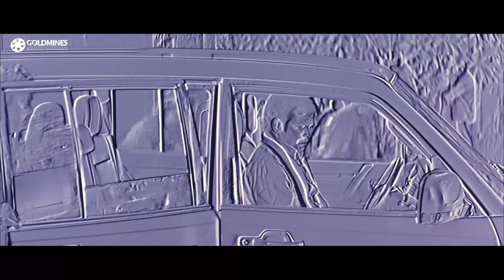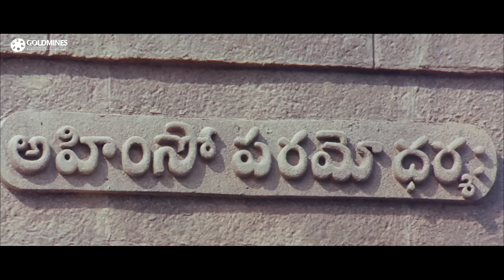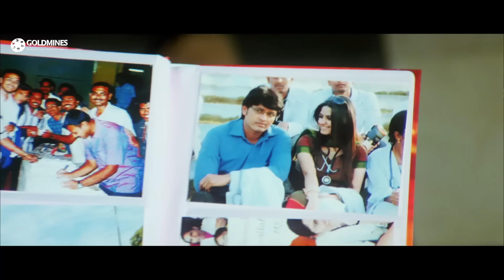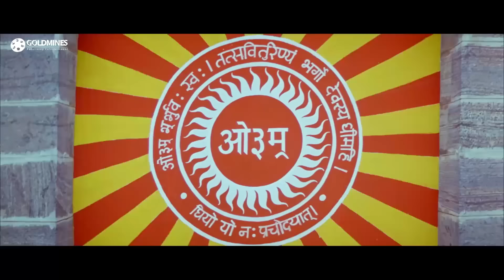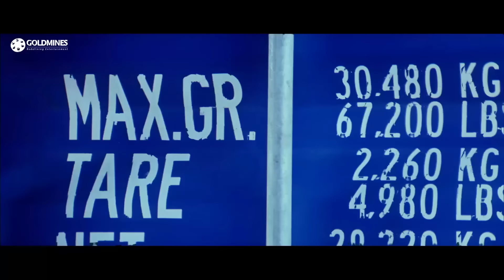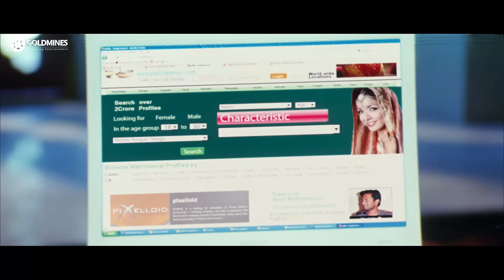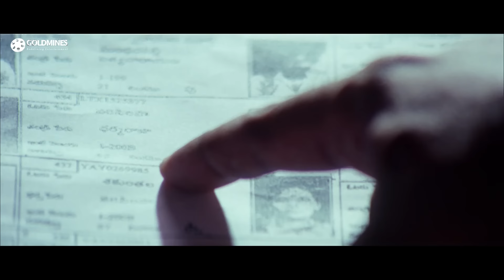Nafrat Ki Jung - Ram Pothineni in Hindi Dubbed Movie | South Hindi Dubbed Full Movie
After his wife is murdered by a rival, Deva, a don, vows to quit the mafia life. However, when he moves to Gandhipuram, his dark past catches up, threatening the lives of his loved ones.